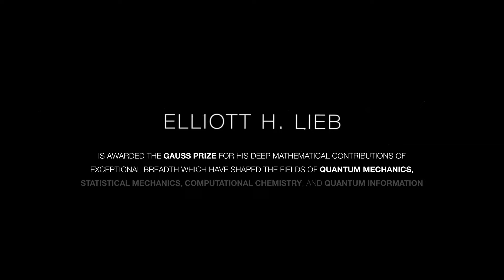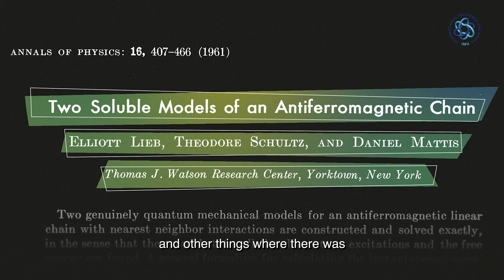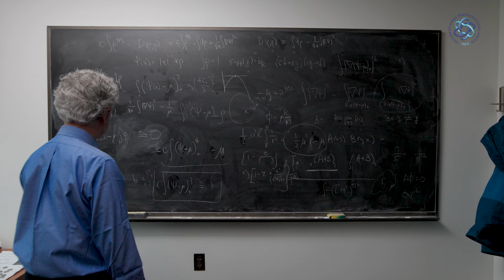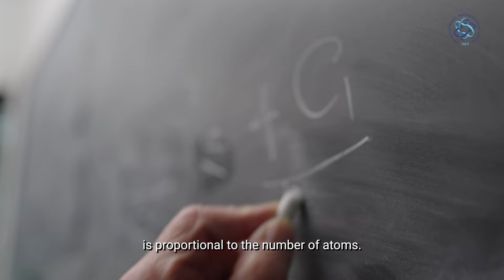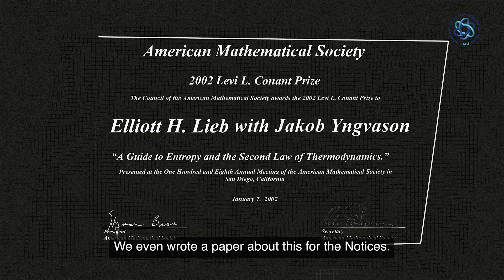Gauss Prize: Elliott H. Lieb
For seven decades, Elliott H. Lieb of Princeton University has made deep mathematical contributions that have shaped the fields of quantum mechanics, statistical mechanics, computational chemistry and quantum information theory. More details